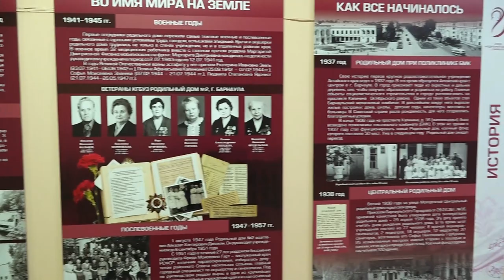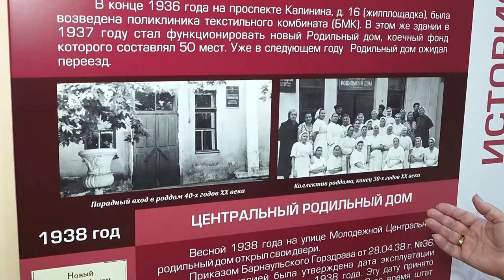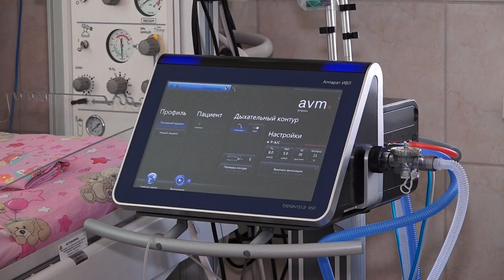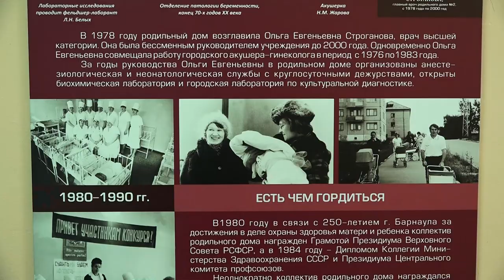"Связывая поколения". 85 лет исполнилось барнаульскому родильному дому №2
Старейшему учреждению родовспоможения в крае исполнилось 85 лет. Первый плач ребенка в нем раздался в далеком 1938 году. А за долгие годы работы здесь подарили жизнь почти трети барнаульцев. Второй роддом хранит историю целых поколений. На его примере можно отследить, как развивалось акушерство Алтайского края. Именно за опыт и высокий профессионализм персонала, а также верность традициям, это учреждение будущие мамы выбирают и по сей день.